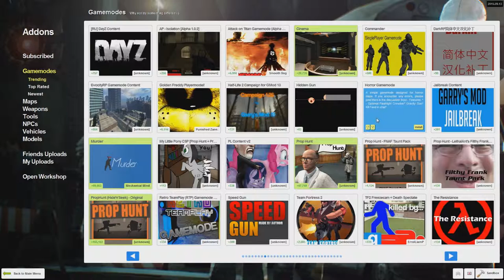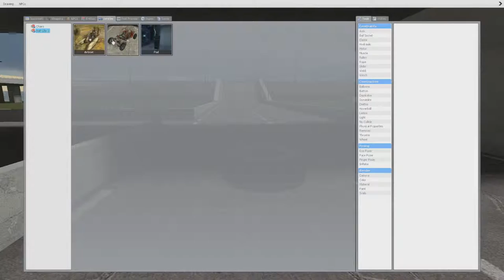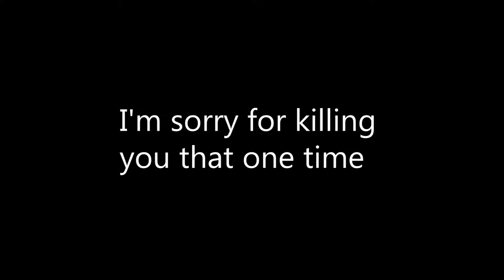GMod Sandbox: I LIKE FUN STUFF - #1 - Funny Moments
RIP Zach you were a cool guy

► What is Garry's Mod?